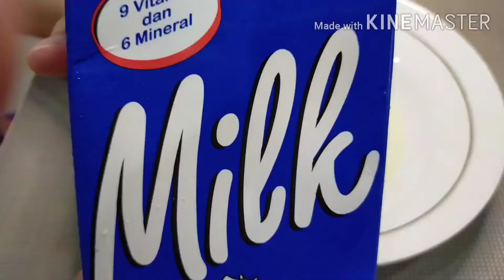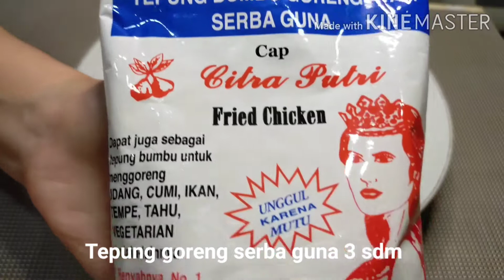ASMR COOKING : CHICKEN KATSU DORITOS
CHICKEN KATSU DORITOS merupakan salah satu CHICKEN KATSU yg dibuat dengan mengunakan campuran DORITOS,  dengan rasa lebih lezat, enak dan harum. Pada video kali ini menyajikan bagaimana cara pembuatan CHICKEN KATSU DORITOS. Semoga video ini bermanfaat _()_